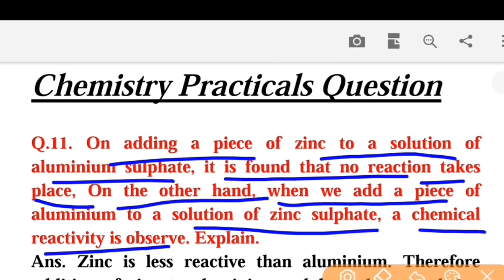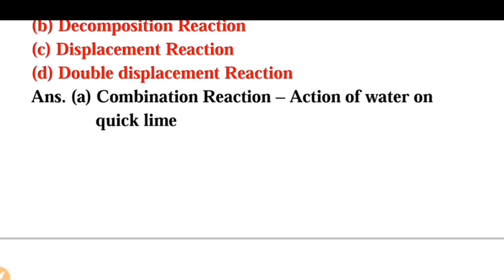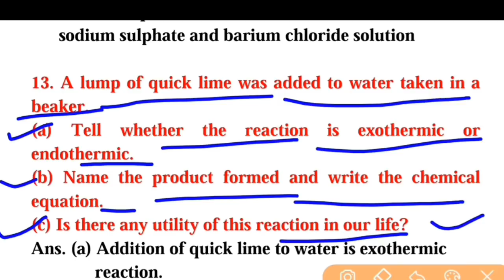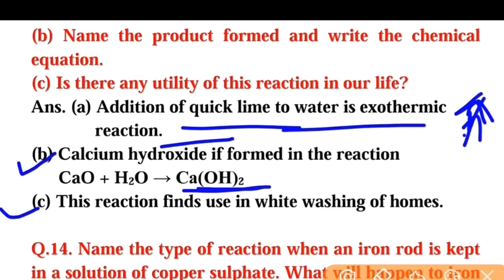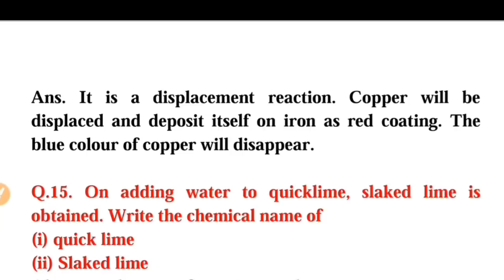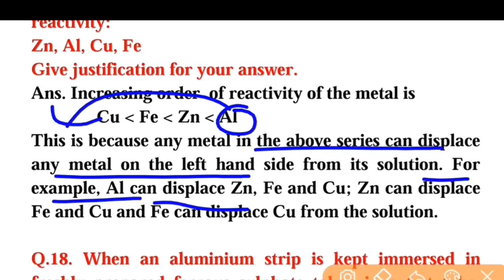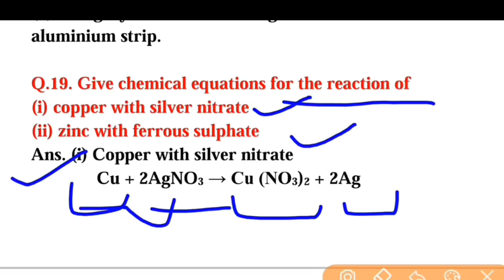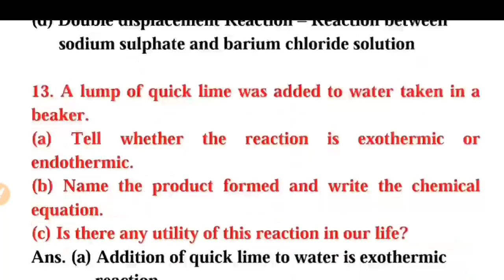Science Practical Question Series Class 10 | Part 2 | CBSE Class 10 Important Chemistry Question